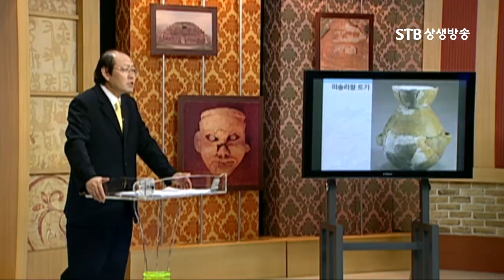한무제가 고조선을 멸망시켰는데 왜 전쟁을 잘 못한 죄로 장군들을 처벌했을까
STB역사특강 29회 천자의 제국 고구려 1강 고구려의 건국기원
한가람 역사문화 연구소 김병기 교수